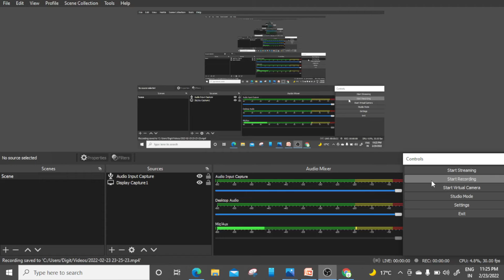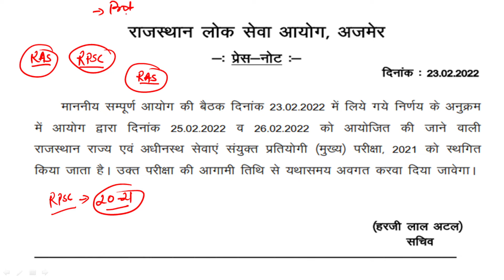RPSC RAS मेंस की नई तारीख New date for Ras Mains (RPSC की बैठक में लिया गया महत्वपूर्ण फैसला)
RASमेंसकीनईतारीखRPSC RAS Mains 2021
Rajasthan High Court cancels RAS Prelims Result, new answer key to be issued
Questions send to expert commitee by High Court of Rajasthan rasmainsBreaking
RASपरीक्षाकोलेकरRPSCकीबैठकमेंलियागयामहत्वपूर्णफैसला|RASmainspostponed(questions??)

Rajasthan: RAS Pre 2021 result cancelled, High Court orders to form committee for investigation… now sword hanging on main exam